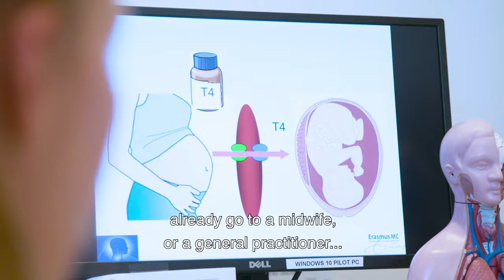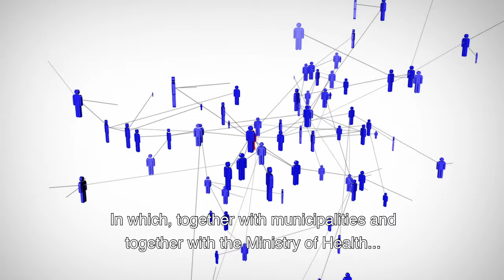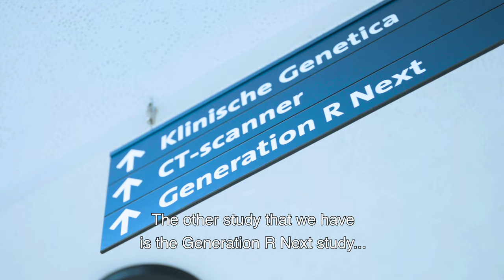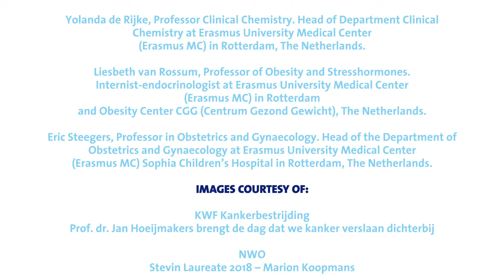Research Funding Strategy. Hub 1: A healthy start and life course for all